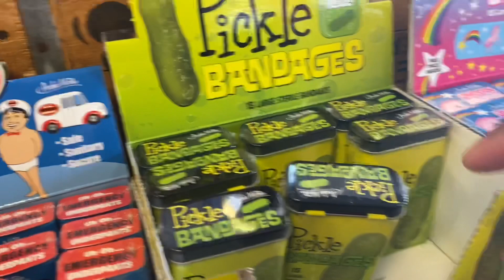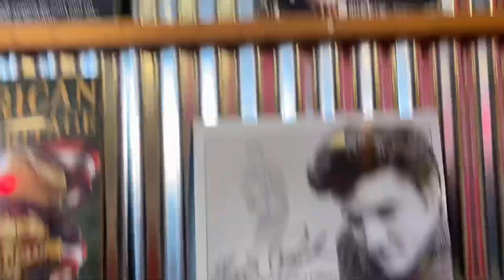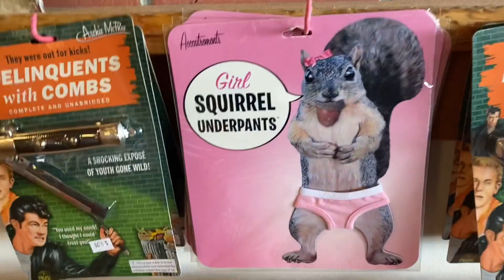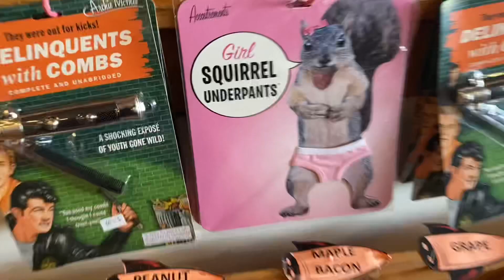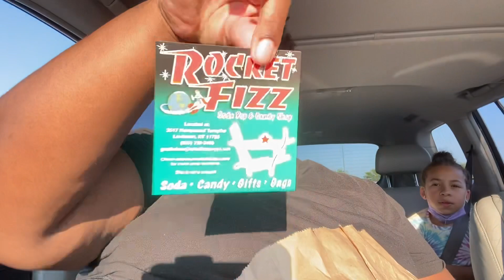ROCKET FIZZ! 🚀 A CANDY LOVERS DREAM 💭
Hey Auntie & Niece Show Fam. We hope you enjoy today’s video and if you did SMASH the LIKE button, SHARE, SMASH the SUBSCRIBE button and CLICK the notifications bell 🔔 so you don’t miss out whenever we Upload a New video.

Want to place a fake TikTok order all you have to do is Subscribe to our channel and click the notifications bell beside it an comment your order and you may be the next person I pick!

Want to Request a video for us to do? Let us Know by leaving a COMMENT

Be the first person to write “I’m first” in the comments section to get PINNED 📌 to the TOP

***At the end of every video we upload, we will pick one lucky person to Shoutout…all you have to do is comment Shoutout and watch the video til the end and your name just might be our shoutout of the day!

Want to Help Fund our Toy Reviews??? All donations go strictly to toys to review and other activities we do on Our channel

About us?
The Auntie & Niece show of course🤩 but also a Auntie that loves her Niece so so so very much. We live in The US Eastern part. Before we started a YouTube channel, we loved opening toys and like my niece she loves watching other kids open toys so we came to an agreement to start making videos of our own of us opening toys and fun activities . So before the Auntie & Niece Show name came about this Channel was called The Madison Show but we changed it to Auntie & Niece Show because we like to have fun together and it’s the best name, it really defines us and I wouldn’t change it for the world.

Our Names/ age:
Auntie (Naya) -26
Niece (Madi)-9

Fun Fact: Favorite food?
Auntie: Pizza
Niece: Corn dogs with a lot of ketchup 😂

Camera 📸: Iphone 11 and Dji Osmo Pocket

Edit: Imovie

We upload: Monday, Thursday & Friday
(If we have free time we post daily in between those days🙂)

Our Goal: To provide excellent quality videos and fun for you guys❤️